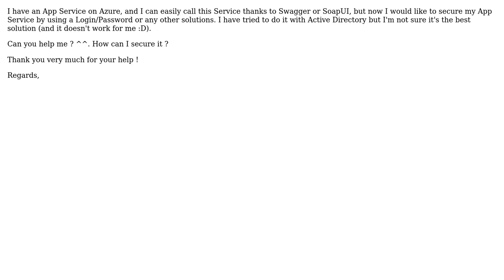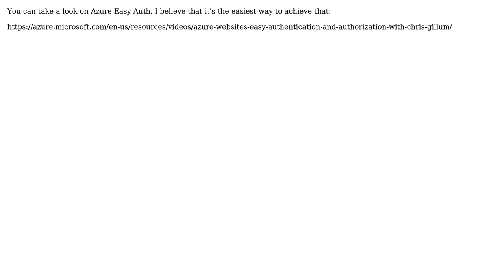Azure App Service - Add Authentication (2 Solutions!!)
Azure App Service - Add Authentication

With thanks & praise to God, and with thanks to the many people who have made this project possible! | Content (except music & images) licensed under CC BY-SA | Music | Images & others | With thanks to user Thiago Custodio user RalJans user Adz and the Stack Exchange Network Trademarks are property of their respective owners. You are responsible for your own actions.